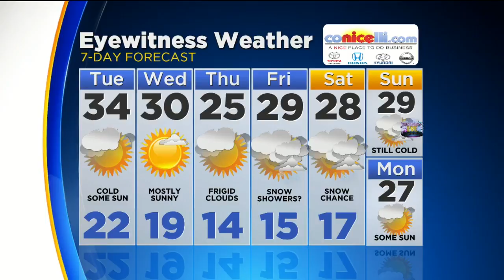Tuesday Morning Weather Update: Still Brisk, Some Sunshine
Katie Fehlinger reports.